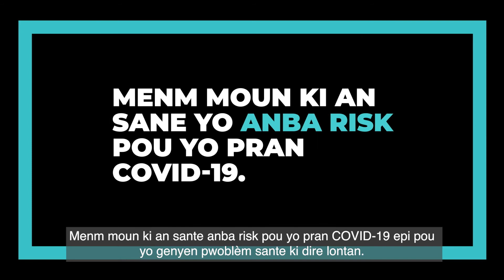True/False | COVID-19 Myths (Haitian Creole)